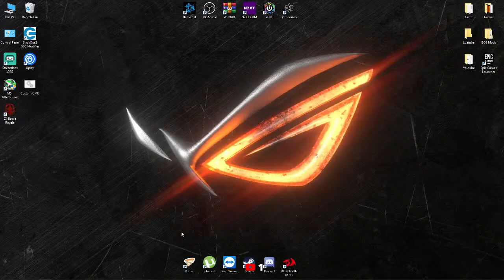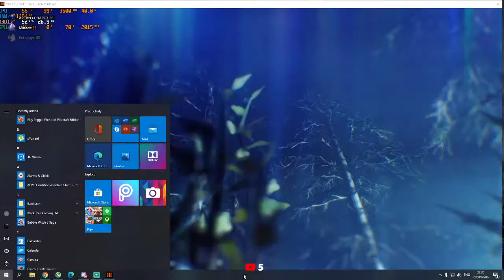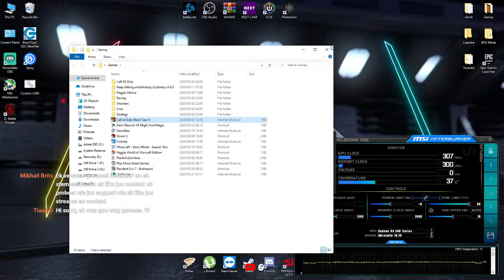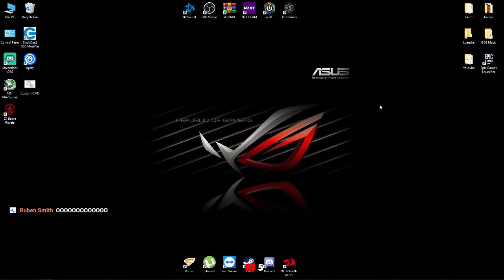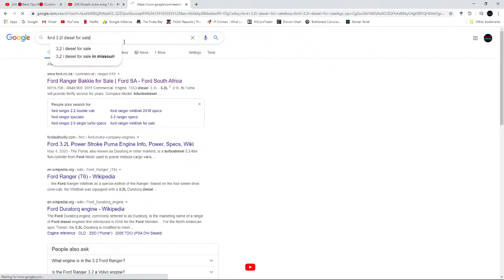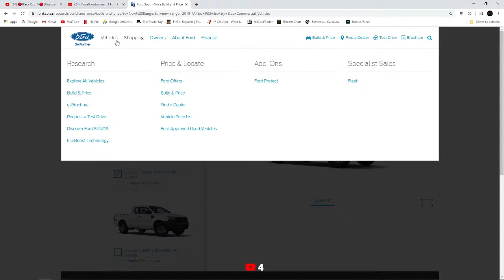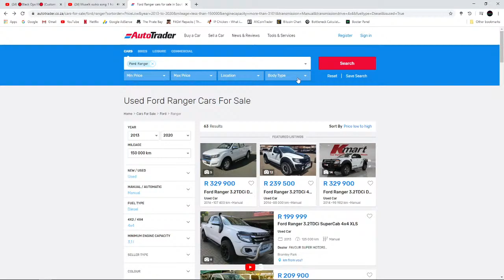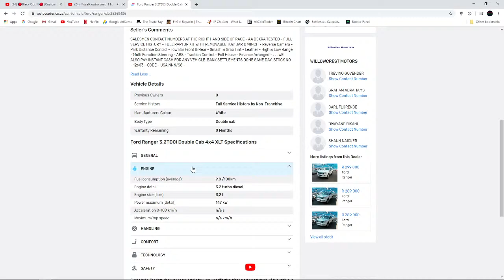🔴Black Ops III🔴 (Custom Zombies)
Fortnite Confirmation Code : 6Y4SUL

Pc Specifications :

CPU : Intel i7 7700
Graphics Card : Asus Dual Radeon RX580 8GB
RAM : 16GB Corsair Vengeance RGB (2x8GB 3000MHz)
Motherboard : Asrock HDV-B250m
CPU Cooler : NZXT AIO Closed Loop Liquid Cooler (Kraken M22)
Monitor : Asus 23.6" FHD Eye Care (1080p)

Tutorial Guides, Gaming, Music, Computer Technology, network Communication & More...